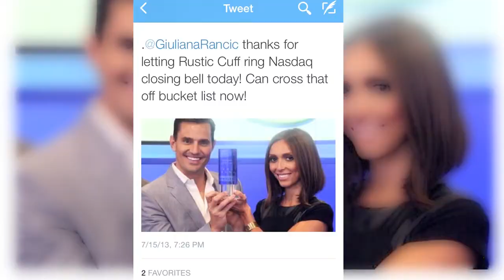Rustic Cuff pt 1 by Fly The Coop MC Swab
Rustic Cuff creator and mompreneur Jill Donovan has turned her passion into an international business in just 2 years!   "Start by asking yourself...If you could do anything what would you do?"